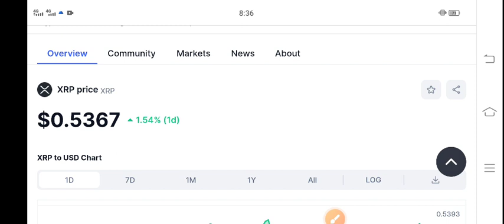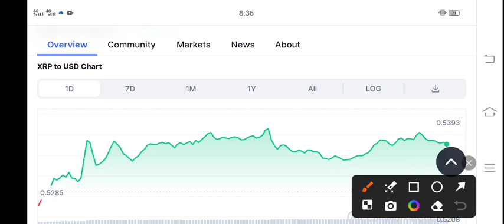XRP Price Prediction Today! XRP Today News